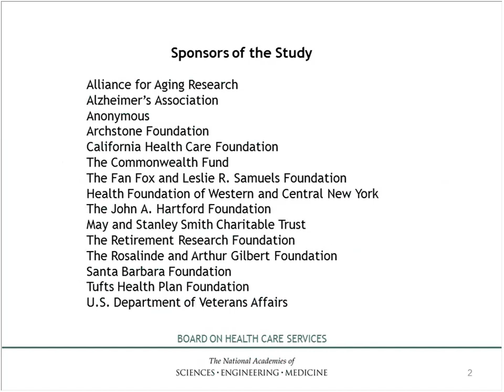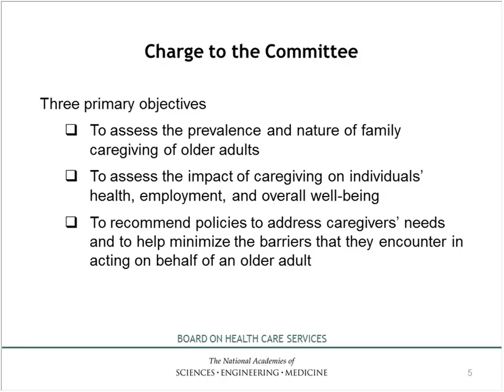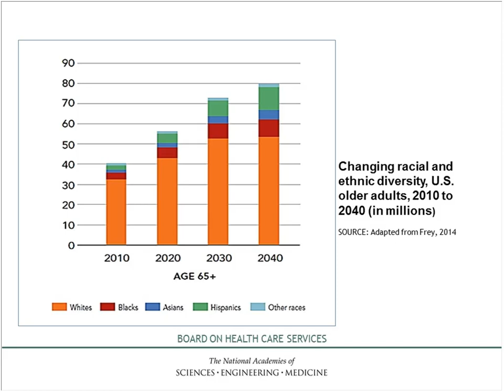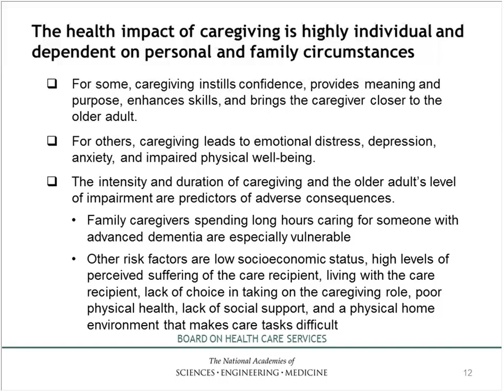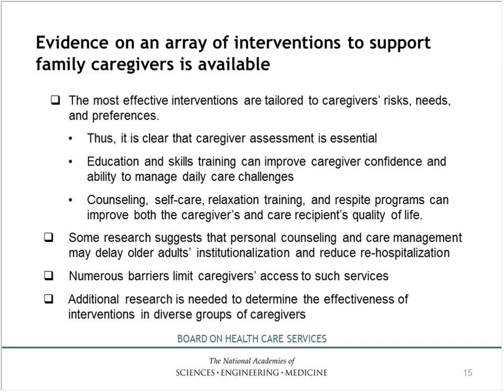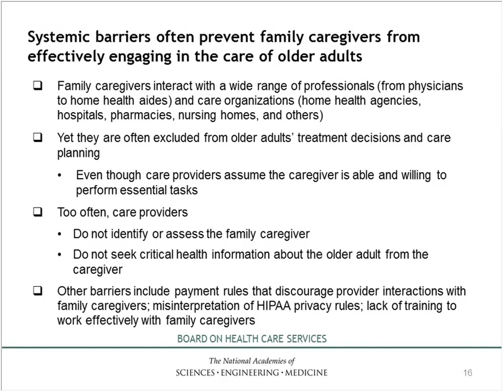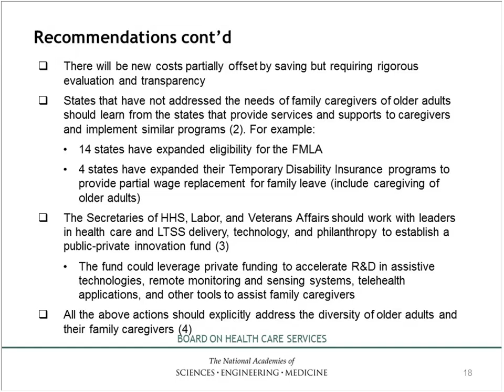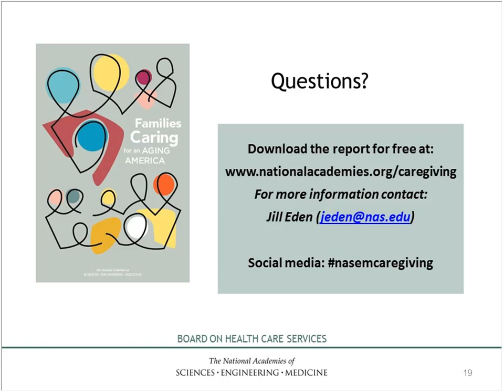Report Briefing Families Caring for an Aging America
Report Release Event. Read the report